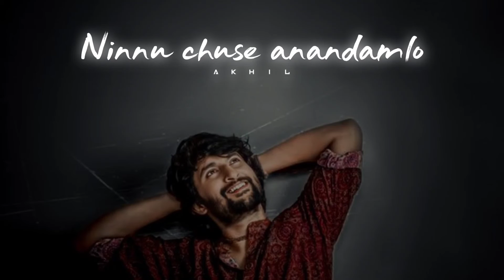Gang leader | ninnu chuse anandamlo (perfect slowed+reverb)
use earphones🎧

Peace